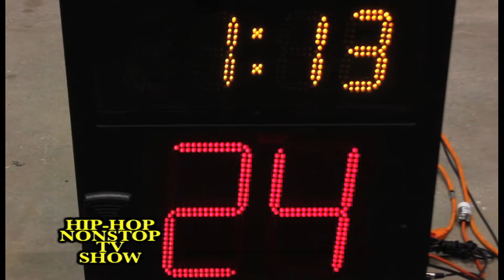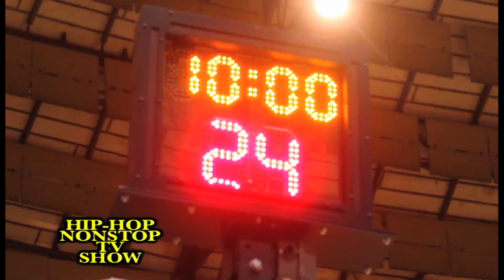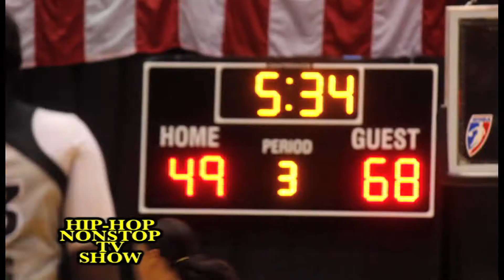WNBA PLAYOFFS 2012: L.A Sparks vs San Antonio Silver Stars Candace Parker, Becky Hammon the movie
We take you inside the WNBA Playoffs and see more on w